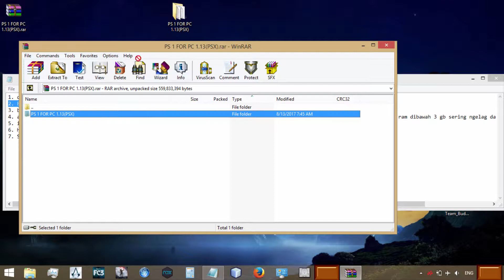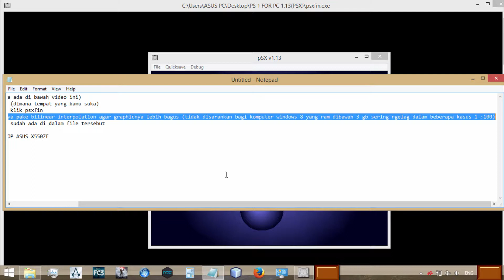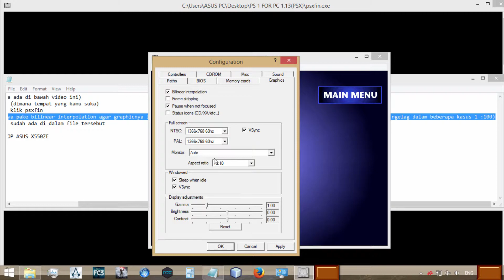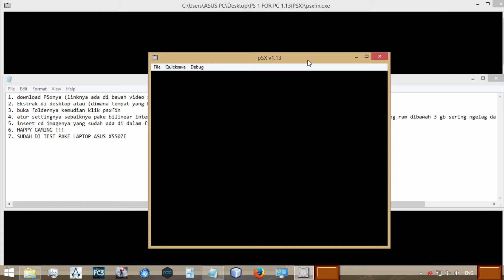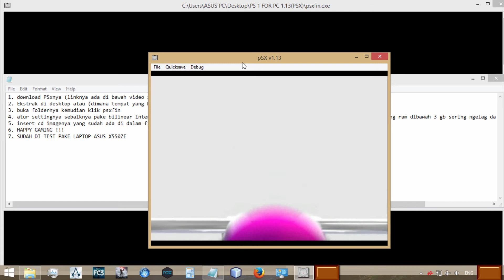Tutorial PSXfin v .1.13 TEAM BUDDIES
Tested ASUS x550ze